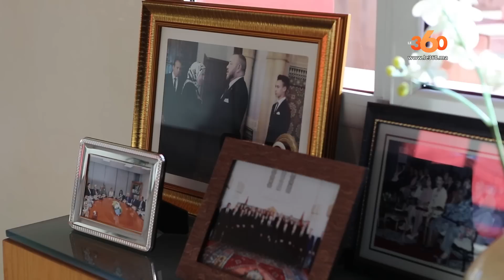Le360.ma • اخر مستجدات مطرح مدينة الدار البيضاء